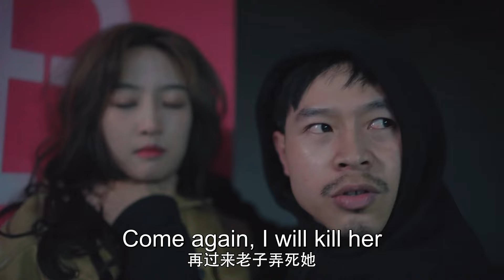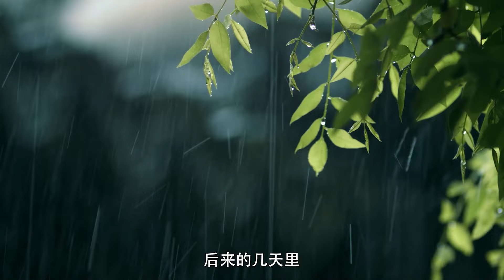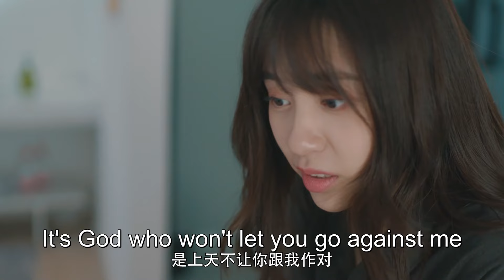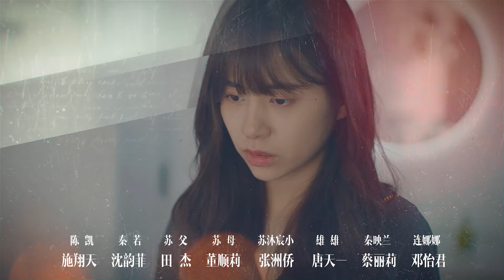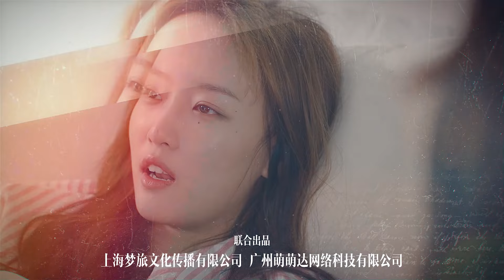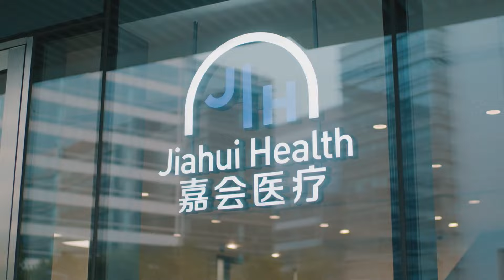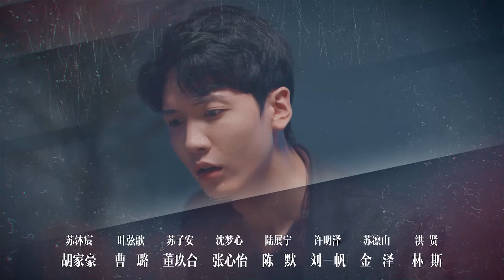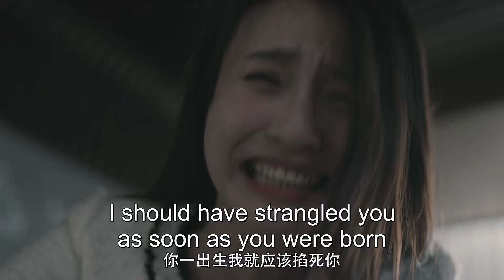【ENG SUB】Full Vesion 04丨Please, Be Married丨Bai Tuo, Kuai Jie Hun Ba丨拜托，快结婚吧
🏉 Synopsis
Ye Xiang Ge is a trainee under Linshan Entertainment. Before she made her official debut, she was caught up in a big scandal planned by her own good friend and her company decided to terminate the contract. After being jobless, Ye Xiang Ge met the cold-hearted CEO of Su Group, Su Mu Chen to be an intern at his company.
Then something incredible happened, a 5-year-old boy named Su Zian comes to Ye Xiang Ge and said he was her son from the future. Then, Su Zian also said that his father was Su Mu Chen and Ye Xiang Ge was shocked. After Su Mu Chen knew about this, he had no choice but to live with them. In the process, Ye Xiang Ge and Su Mu Chen slowly fell in love with each other.
📅 engsub Please,BeMarried BaiTuo,KuaiJieHunBa 拜托,快结婚吧

【ENG SUB】Please, Be Married丨Bai Tuo, Kuai Jie Hun Ba丨拜托，快结婚吧
【Actors】Hu Jia Hao,  Mi Jia, Dong Jiu He